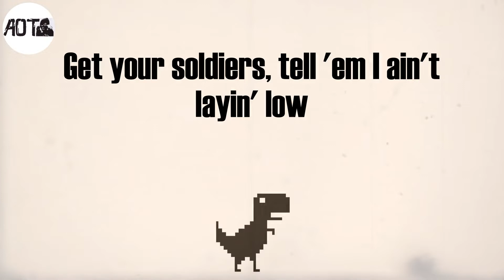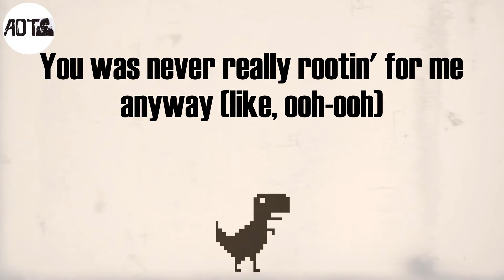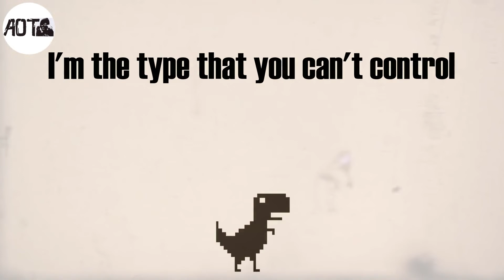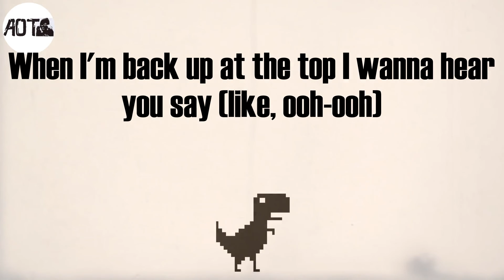INDUSTRY BABY (Lyrics) - Lil Nas X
INDUSTRY BABY Lyrics:
(Yeah)
Yeah
Yeah